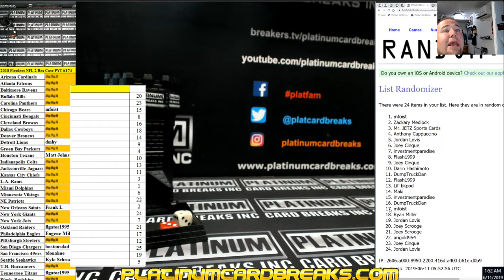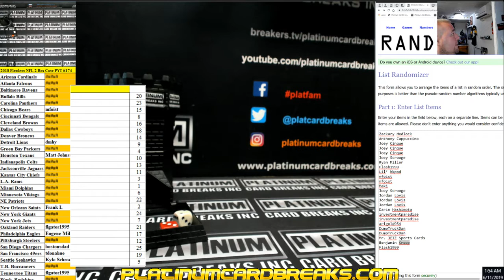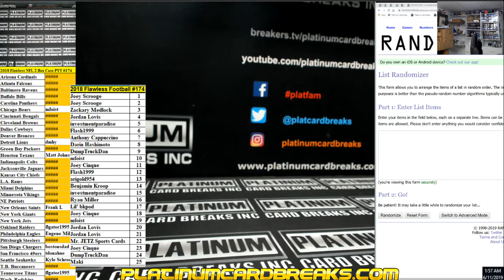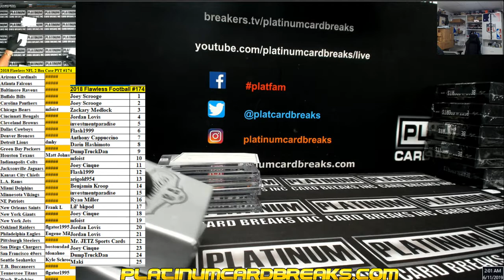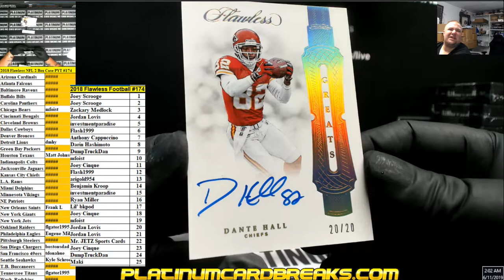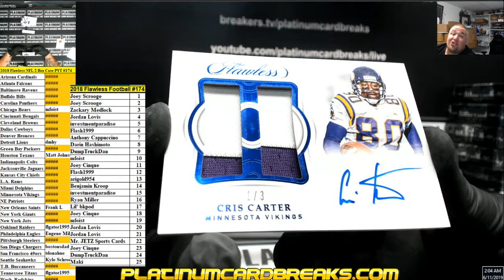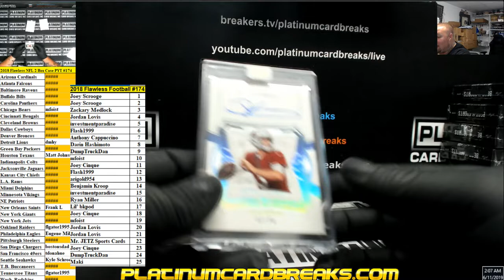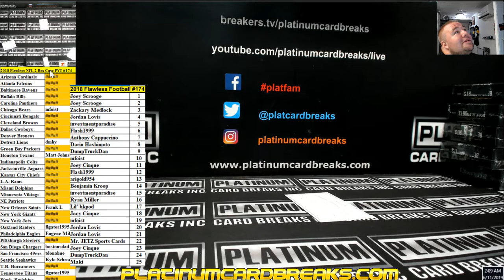2018 Flawless NFL 2 Box Case PYT #174 MONSTER BRADY